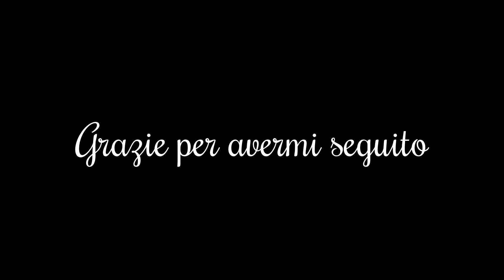Tutorial semplice semplice di elisir - orecchini a cerchio con radice di rubino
Questo tutorial è per principianti. Ho realizzato un paio di orecchini su richiesta di un'amica, per abbinarli alla collana sempre fatta da me e che potete vedere nel video.
Sono composti da un ciondolo in radice di rubino e un cerchio martellato molto luminoso.

Occorrente:

2 pietre come ciondolo
2 cerchi
2 chiodini
2 ganci per orecchini
4 anellini
4 copriperle

ELISIR